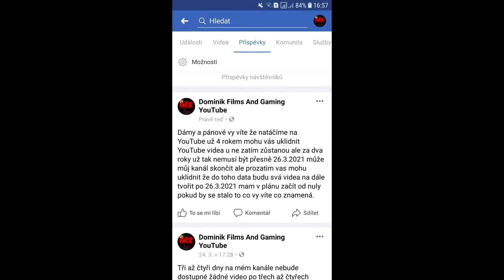CO BUDE DÁL S MÝM KANÁLEM ?